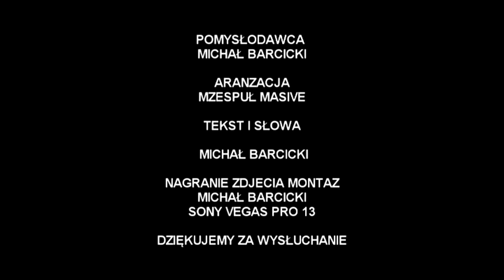PIOSENKA O DOM POMOCY SPOŁECZNEJ W BIAŁYMSTOKU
REALIZACJA VIDEO
MICHAŁ BARCICKI DPS BIAŁYSTOK.

zapraszam do wysłuchania Mojego autorstwa piosenki o naszym DOMU POMOCY SPOŁECZNEJ NA BARANOWICKIEJ 203 MIŁEGO OGLĄDANIA I ODBIORU.

ŚPIEWA MICHAŁ BARCICKI

TEKST I SŁOWA MICHAŁ BARCICKI
MUZYKA PODKŁAD ISTRUMENTALNY.